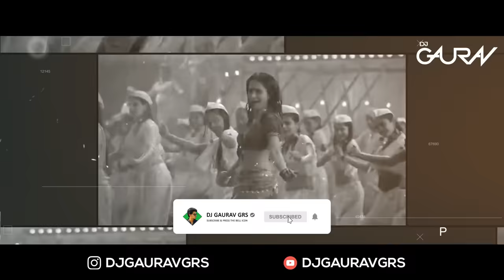DHAGALA LAGLI KALA (TAPORI MIX) - DJ GAURAV GRS | Dada Kondke Songs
DHAGALA LAGLI KALA (TAPORI MIX) - DJ GAURAV GRS | Dada Kondke Songs | Dream Girl | Marathi Song | Full HD Video Song Lyrics

To Join My Music Production Course - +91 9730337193

Song - Dhagala Lagli Kala
Remix - @Dj GAURAV GRS

Lyrics :
Dhagala lagli kala
paani themb themb gala

 dhagala laagi kala
paani them themb gala

 jasa juvacha jeev ghuutmala
tasa pirticha vadhtaye bala
tujhya tondala tond majha mela
aga hai baghun dusman jala
dhagala lagli kala
paani themb themb gal

 chal ga rani gaaoya gani
phiruya pakhran sanga
ghamachya bharat
gar gar varyaat
angala bhidude ang
zala tujha ni majha jula, aiga
dhagala lagli kal
paani themb themb gad

Sunder mukhada sonyacha tukada
kuth ha gheunjava,
kai bai aakrit ghadalaya eparit,
kashala vel kuni dava,
majhaya padarat padalay khul
pani themb themb gal
Dhagala lagali kada
paani themb themb themb gada

marathi gane dj
tapori mix
new dj song
dj marathi song  मराठी गाणी
hindi dj song
dj tapori mix 2022
roadshow tapori dj song
tapori dance mashup